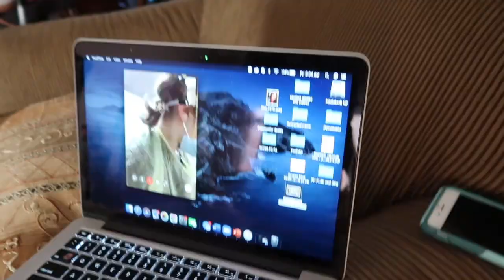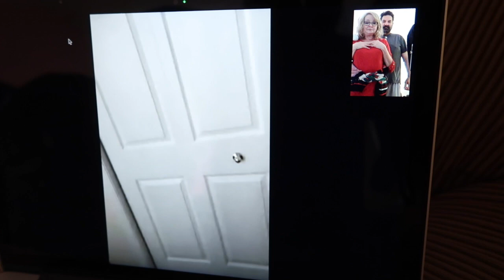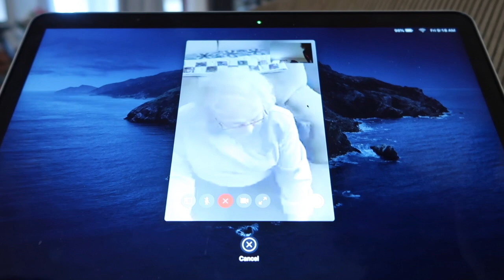VLOGMAS DAY 25 | 2020